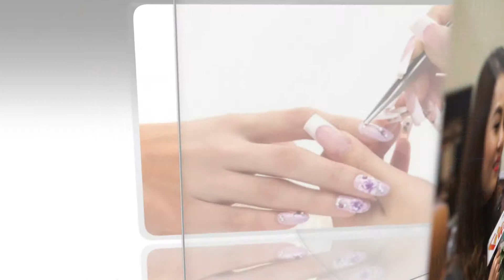Vui Buồn Nghành Nail OPENING